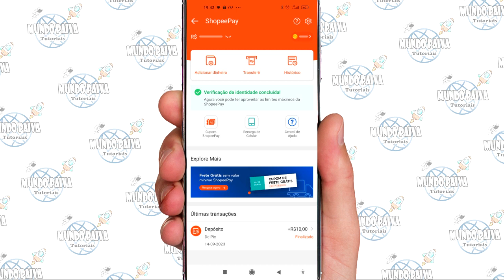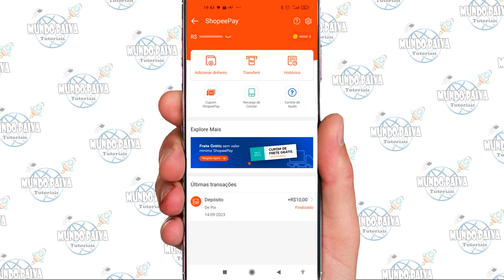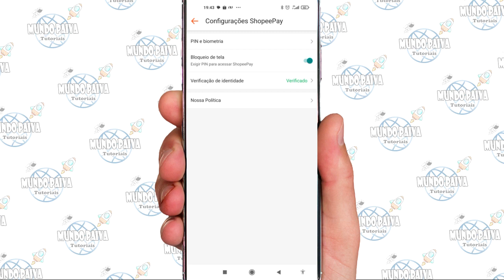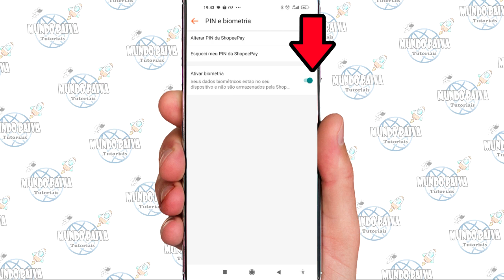DESATIVAR BIOMETRIA CONTA DIGITAL SHOPEE PAY | PASSO A PASSO!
Vídeo Tutorial de hoje explico o passo a passo para desativar a biometria na sua conta digital da shopee pay. A ShopeePay é uma carteira digital oferecida pela Shopee.

Neste Vídeo:
Desativar biometria shopee pay